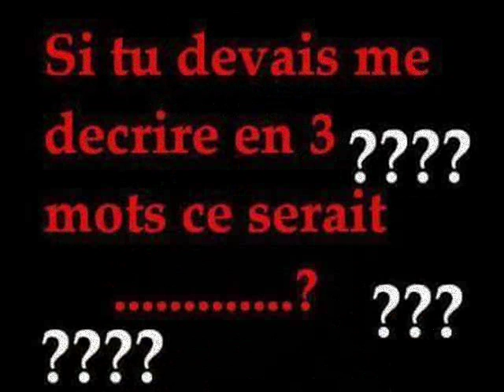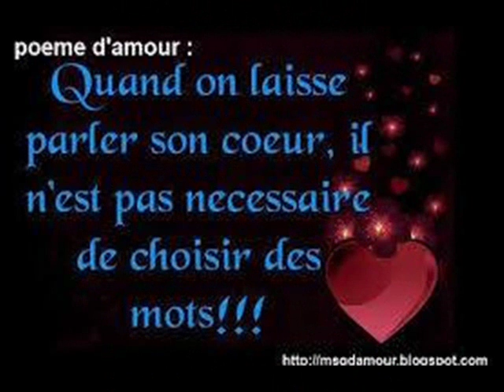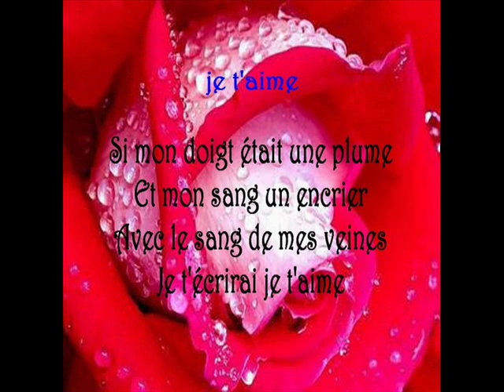ANICHA JE SUIS UNE FEMMES BELLES FIDELLES 0012